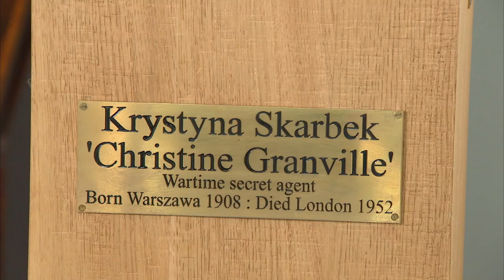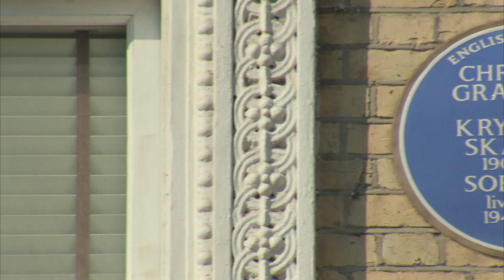Christine Granville: Winston Churchill’s “favourite spy” honoured with blue plaque | 5 News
► Christine Granville, the woman who Winston Churchill called "his favourite spy" is being honoured with a Blue Plaque.
The Polish-born spy is believed to have saved countless lives during the Second World War as a secret agent for the British government.

► Battle of Britain: lesser known heroes celebrated on 80th anniversary